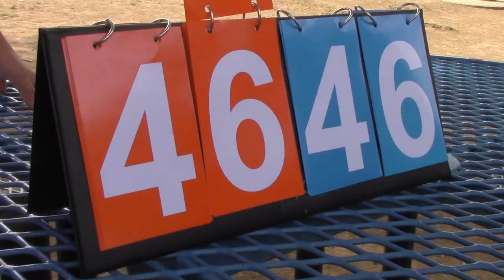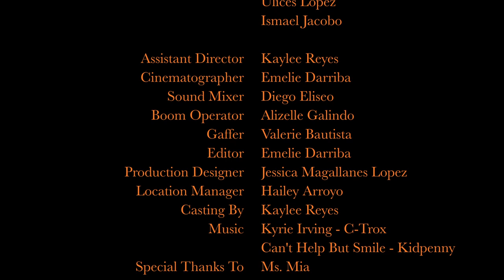Revenge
Greenwood Elementary School
5th Grade